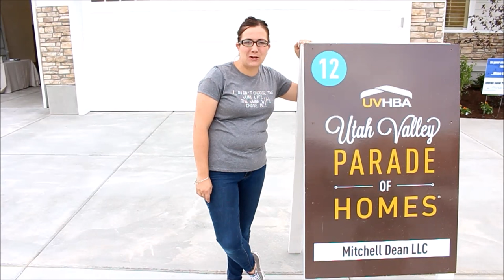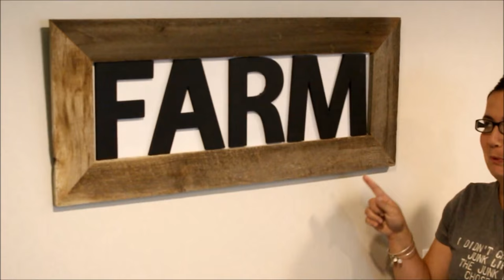Home Tour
Home tour for the Utah Valley Parade of Homes, house number 12.  Watch to see how we transform a basement appartment for under 500.00 using our DIY tecniques and tour the rest of the beautiful custom home.  For more information on buying a home in Utah contact Jessica Apsley

Check out the links below to see how we finish some of the pieces in the basement apartment.